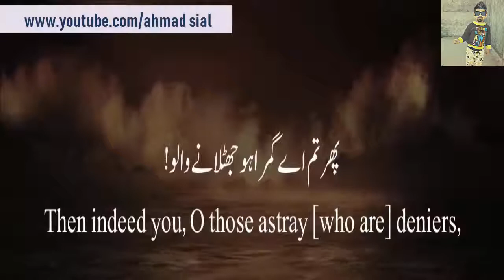Islamic Whatsapp Status Video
Surah Waqia'h shiekh mansour al salmi